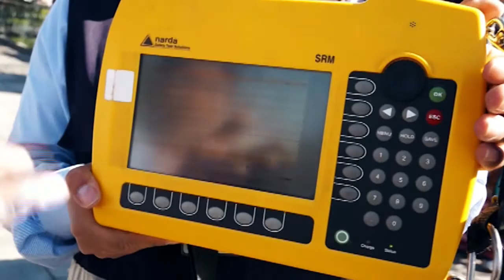Viceministro de Comunicaciones supervisa servicios de radiodifusión en Ayacucho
Viceministro de Comunicaciones Carlos Valdez